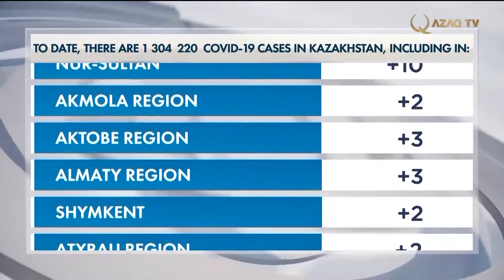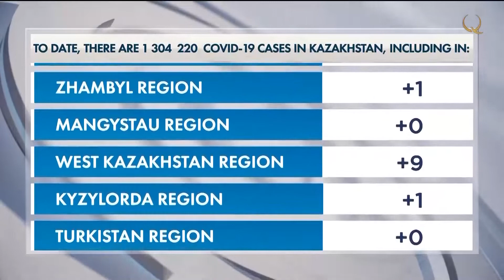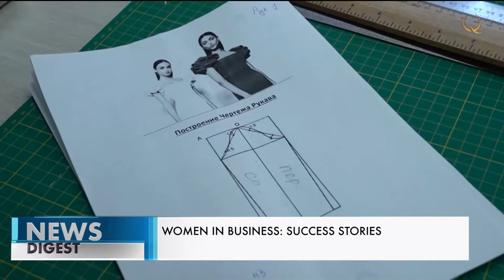Казакстан менен Евробиримдик. Айыл чарбачылыгын санариптештирүү. Жаңылыктар топтому – 11.03.2022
Бүгүнкү чыгарылышта:
00:00 Анонс
00:52 Украинадан 49 жүк ташуучу унаа чыгарылды
01:34 Казакстан менен Евробиримдик аймактагы транзиттик сооданы жеңилдетүү жолдорун талкуулады
03:24 Казакстан-АКШ: Стратегиялык кызматташтык
04:12 Айыл чарбачылыгын санариптештирүү тездетилет
05:39 Казакстан: Covid-19
06:29 Дүйнө жаңылыктары
07:58 Ийгиликтин жемиши: бизнестеги энелер
11:10 Жүз жыл мурунку араба табылды
13:54 «Мукагали» тасмасы Индияда көрсөтүлөт